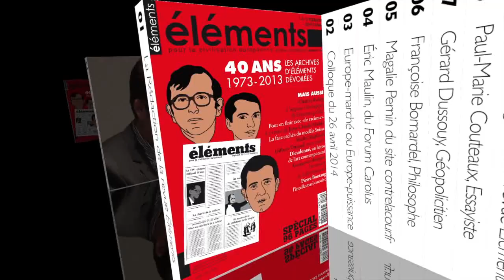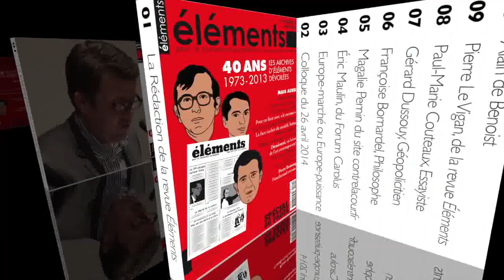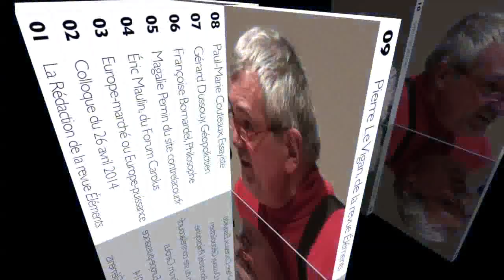Alain de Benoist : "L'Europe envers et contre tout"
Colloque de la revue Éléments
Samedi 26 avril — "Europe-marché ou Europe-puissance ?"

Le rêve européen s'est transformé en cauchemar. L'Union européenne traverse une crise de légitimité sans précédent. Et le spectacle qu'elle offre n'a rien pour enthousiasmer. Le sentiment le plus répandu est que l'Europe se construit désormais contre les Européens. Un sondage Ipsos a révélé que 70 % des Français souhaitent « limiter les pouvoirs de l'Europe ». Comment en est-on arrivé là ?

Invités du colloque
• Eric Maulin, professeur à l'université de Strasbourg et vice-président du Forum Carolus,
• Gérard Dussouy, professeur de géopolitique à l'université de Bordeaux,
• Magali Pernin, spécialiste en droit public, animatrice du site contrelacour.fr,
• Françoise Bonardel, philosophe, professeur à l'université de Paris Panthéon-Sorbonne,
• Paul-Marie Coûteaux, essayiste,
• Pierre Le Vigan, écrivain et journaliste d'Éléments,
• Alain de Benoist, essayiste et directeur de Krisis et Nouvelle Ecole.